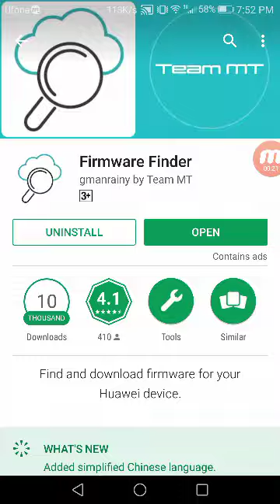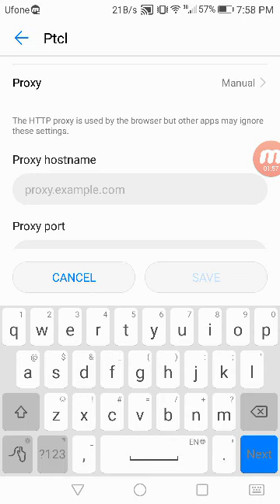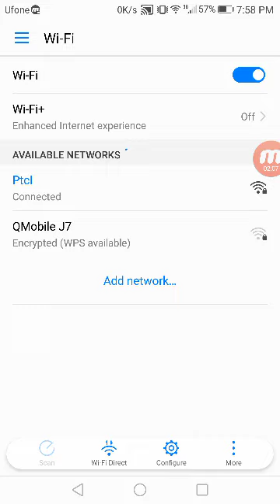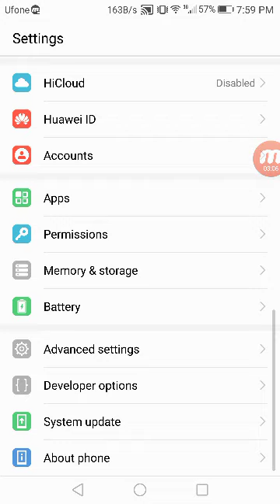How to update Huawei P9 lite all models to android nougat 7.0 without root or unlocking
Hi guys! Many of you were asking how to update to nougat, Here is the Guide to install nougat via OTA without root or unlocking boot loader on any version of p9 lite, Just follow steps and watch video. Method is tested on non rooted, locked p9 lite.

Note: Please verify your model first. L21 L31 L23 is model no, C185, C432 so on is Localization, Please double check.

1. Install Firmware Finder From Google Play Store
2. Enter in Firmware Finder Settings and Enable( Install via system update) And (Use new firmware base)
3. You'll get prompt to Download Firmware Finder Proxy, select Download Addon.
4. Install it but don't run just press done.
5. Go back to Firmware Finder and select GET FIRMWARE LIST
6. Select VNS-L21C185B360-Fullota-MF-PV (B300 series incase of differnet model)  Note: Here many roms of your phone model will appear but you have to select which ends with Fullota-MF-PV. Don't download any file other than PV ending.
7. Select SEND FIRMWARE TO UPDATER
8. Firmware Finder Proxy now will start
9. Then Go to Wifi tap your wifi network then modify network then advanced settings and set proxy to: localhost with 8080 port
10. Go to system settings and choose Updater
11. You'll get VNS-L21C185B360 available (Depending on your model)
12. Click it to download (just 1 %) , Then Pause it.
12. Go to wireless settings and disable proxy ( set it to none)
13. Go back to updater and Continue Downloading.
14. Follow instructions to install OTA update.

It's super stable no lag no issue so far.

Note: Watch video and read instructions carefully before you proceed. Don't forget to double check your phone's model no, localization no.

B360 is fully stable, I didn't find any bug. I don't know whether B335 or 336 have bugs or not, If you want you can downgrade to marshmallow but you'll loose all data so Make backup.